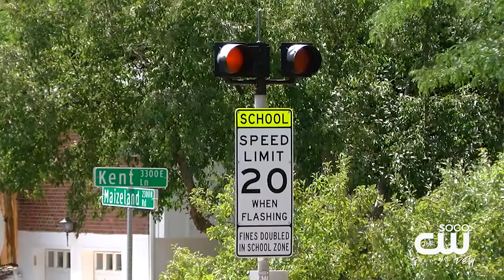Challenge Christina: School Crossing Guard